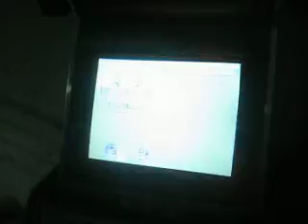Tarma Dignity Cz 94.XX Bar :)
La puedo mejorar un poko mas :)